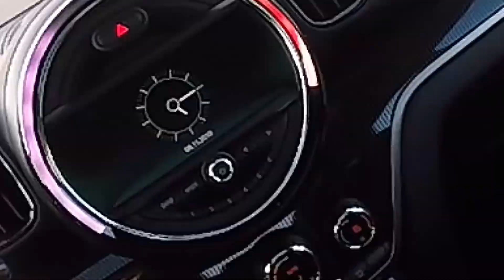O Mini mais potente da história! Mococa acelera o Countryman John Cooper Works - AceleVlog #104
Coloque o novo Mini Countryman John Cooper Works ao lado de um Porsche 718 Boxster e pergunte pra aquele amigo que não entende nada de carro: quem é mais potente? Depois coloque o Mini ao lado do Jaguar F-Type V6 e novamente pergunte: quem você acha que acelera até os 100 km/h mais rápido? Com 306 cv e 0 a 100 em 5,1 segundos, nos dois casos a resposta é: o Countryman, o Mini mais INSANO e POTENTE da história. E o nosso Mococa mostra tudo sobre ele em mais um AceleVlog especial. Aperte o play e confira!